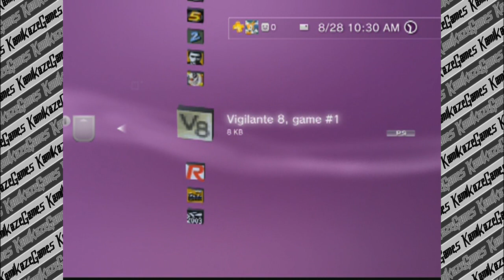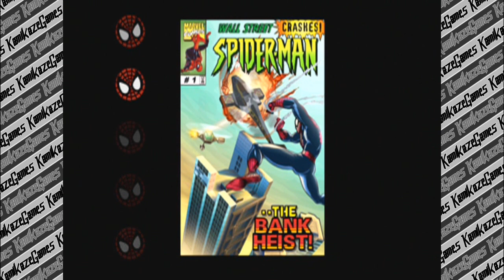SPIDER MAN PS1 | Part 1 | HOW DO I SHOT WEB